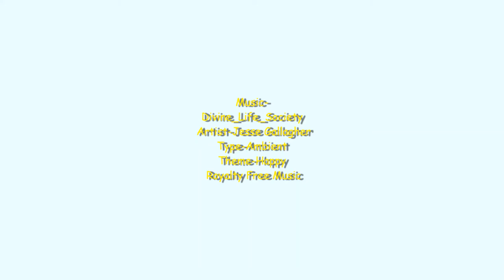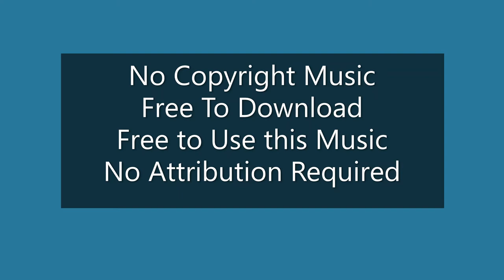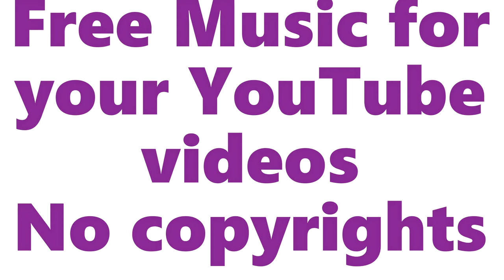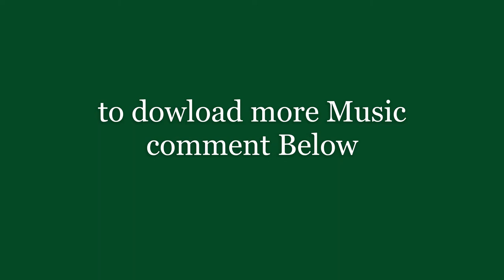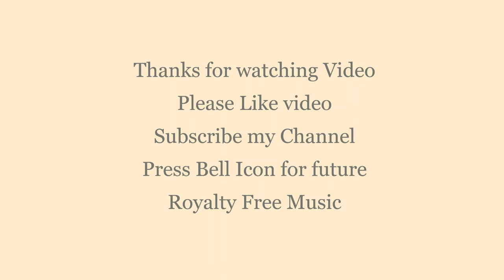Royalty Free Music|Divine Life Society|Jesse Gallagher,Ambient-Happy